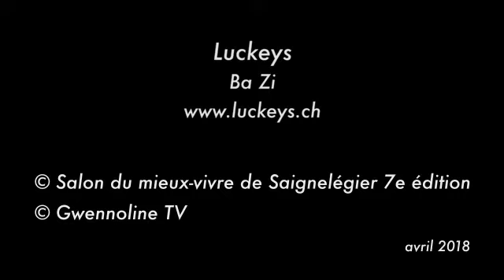Les Salons du mieux-vivre et Gwennoline présentent: Mario Giorgio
🎥 Les exposants du dernier Salon du mieux-vivre de Saignelégier se présentent au travers d'une vidéo 🎞️. La deuxième de ces vidéos réalisées avec Gwennoline TV permet à Mario Giorgio de mettre en avant son travail, sa passion.